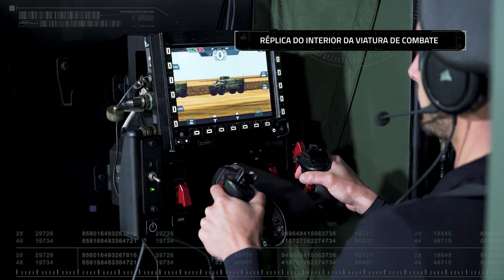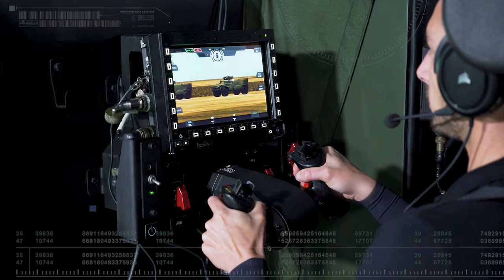Simulador Virtual UT30SiM da ARES (Simulador da Torre 30mm brasileira)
O UT30SiM é um simulador virtual desenvolvido pela ARES para fornecer treinamentos operacionais completos para os operadores e comandantes da torre de 30mm. Com uma interface realista, o UT30SiM oferece uma experiência de treinamento imersiva que permite aos usuários praticar e aprimorar suas habilidades sem a necessidade exclusiva dos treinamentos em campo com armamento e recursos reais. Permitindo a prática e o desenvolvimento de estratégias de combate a todo momento, faça chuva ou sol. Além disso, o simulador foi desenvolvido para proporcionar uma variedade de cenários de treinamento para diferentes situações de combate.

Assista ao vídeo para conhecer mais detalhes sobre o UT30SiM e descubra como ele pode ajudar a melhorar o treinamento e o desempenho dos combatentes, proporcionando uma experiência de treinamento realista e eficaz para a Defesa do país.

"Treine com precisão e segurança para proteger com excelência - Tecnologia, Simulador Virtual e Defesa juntos!"